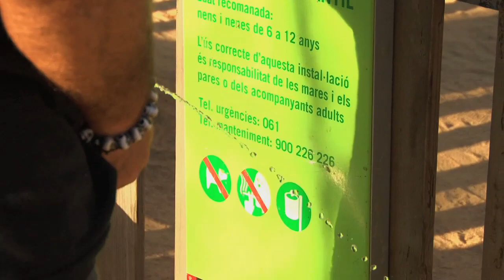BCN salvaje: "Nunca Salgo del Raval" (1x01)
Qué pasa cuando robas 4 bicis del bicing?